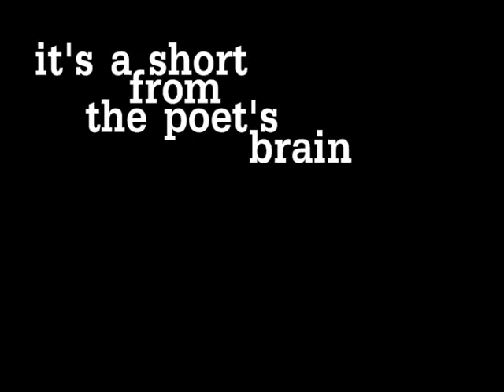The Poet's Brain: A Short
What I noticed today.